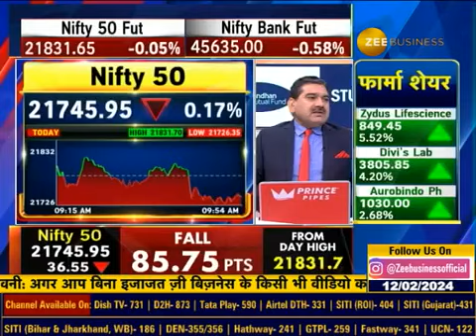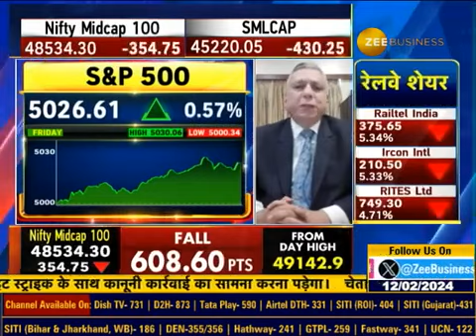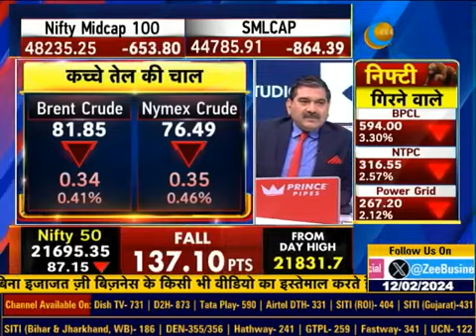Future of Joe Biden: Will the Democratic Party Replace Him?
🌎S&P 500 क्यों है अमेरिकी बाजार की ताकत?

S&P 500 में क्यों हुई जबरदस्त तेजी?🚀

Israel-Hamas Conflict के बीच कच्चे तेल में क्या करें?

Russia-Ukraine War कब होगा खत्म?

क्या JoeBiden को Replace करेगी Demoractic Party?

तेल की कीमतें बढ़ने की संभावना नहीं?

जानिए पूरा एनालिसिस @Ajay_Bagga से...